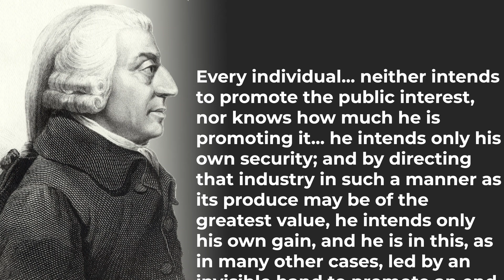Produce the Greatest Value | The Market Power Mission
Papers Cited:
No Irish Need Deny: Evidence for the Historicity of NINA Restrictions in Advertisements and Signs
Journal of Social History, Volume 49, Issue 4, Summer 2016, Pages 829–854 Rebecca A. Fried